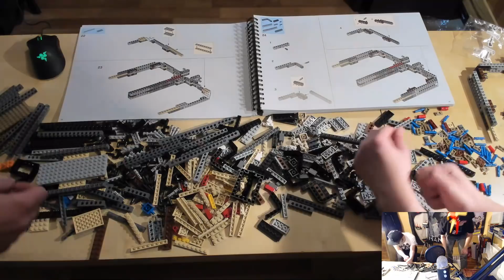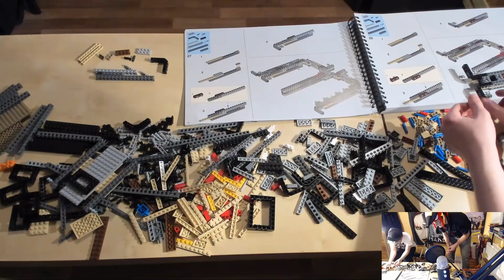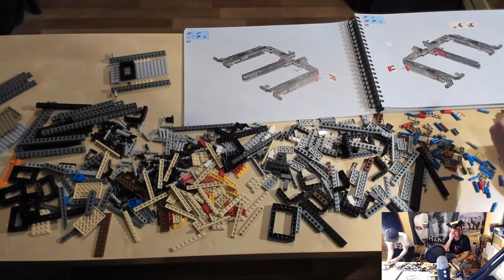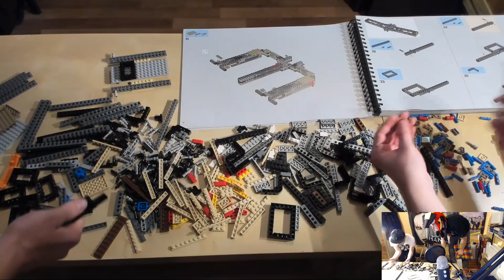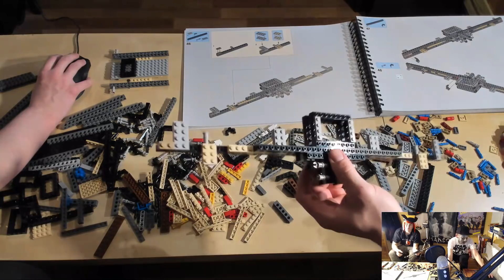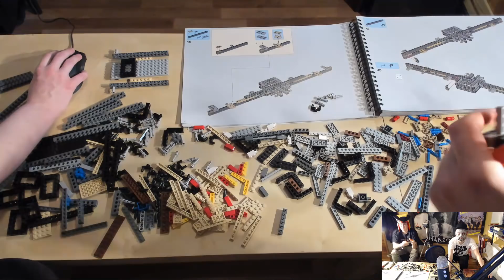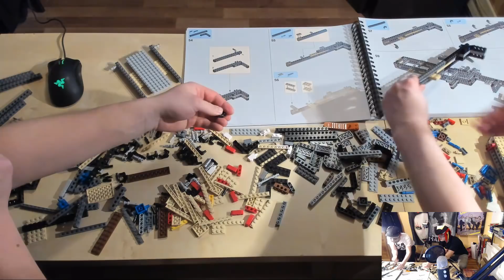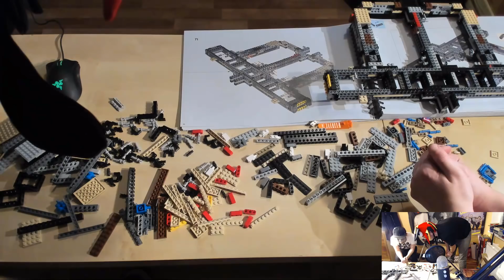AGRAELUS STAVÍ LEGO FALCON #2 feat. Radovan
► ZÁZNAM